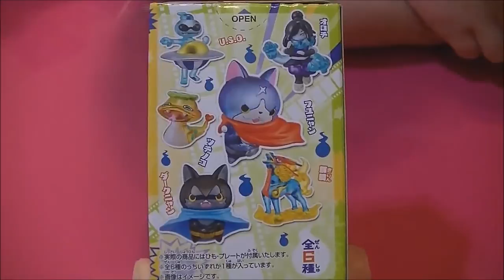★☆ 妖怪ウォッチ 妖怪クリアマスコット３ ☆★ 【しほりみチャンネル】 ｜夾娃娃機,晴芸,嘉芸